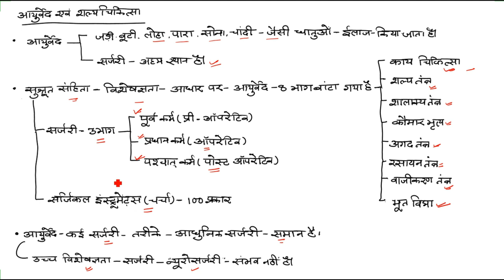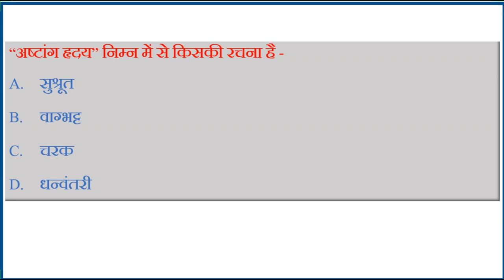Ayurvedic Surgery Explained: IMA Protest Against CCIM | Current Affairs Today | Chanakya Academy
Daily Current Affairs Today's Topic is Ayurvedic Surgery. The government has notified compulsory surgical procedures for PG students of Ayurveda. How does Ayurveda deal with surgery, and why is the Indian Medical Association (IMA) upset with the notification. There are two branches of surgery in Ayurveda — Shalya Tantra, which refers to general surgery, and Shalakya Tantra which pertains to surgeries related to the eyes, ears, nose, throat and teeth.